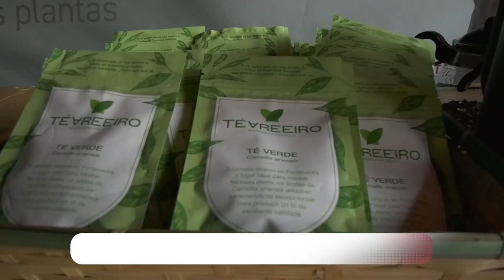Lanzamento do Té Areeiro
A Deputación lanza un plan estratéxico para facer de Pontevedra unha provincia produtora desta bebida, a segunda máis consumida a nivel mundial, e faino presentando a marca "Té Areeiro" un distintivo de calidade e de produto local que busca chegar a todo o mundo.

Un proxecto que pretende aproveitar as excelentes condicións da Provincia para o cultivo da Camelia, símbolo das Rías Baixas, para promover un modelo de produción sostible que contribúa a conservar e aumentar a biodiversidade e fomentar o emprego no rural.